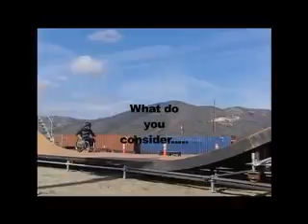ADA_Celebration opening video.wmv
This week is the 20th Anniversary of the signing of the American's with Disabilities Act which provides accessibility and equal accommodations for all. The City of Jacksonville, FL is celebrating this important legislation by showcasing the talents of inspiring individuals. This video will be shown at the opening of the Saturday, July 24 event which is an adaptive sports showcase. Watch the video to see what that means. You can watch Aaron and the Paraolympic Rugby Champions this Sat. at the Memorial Stadium.